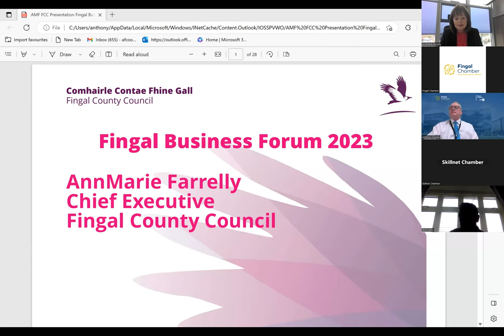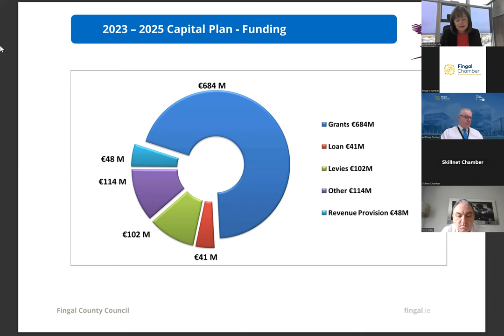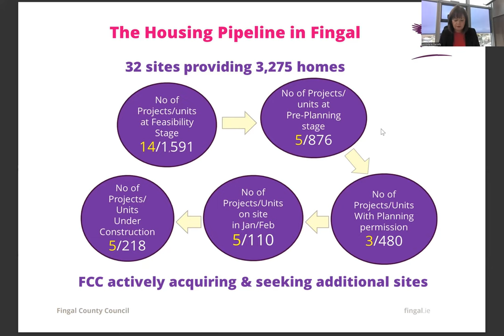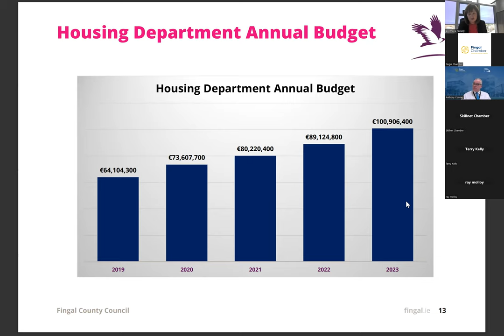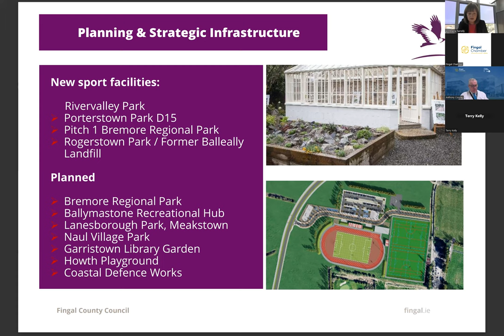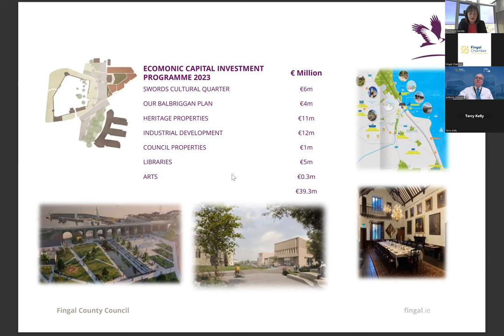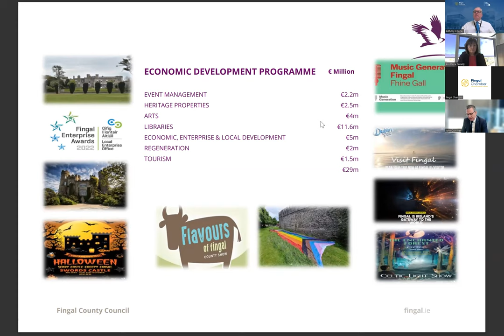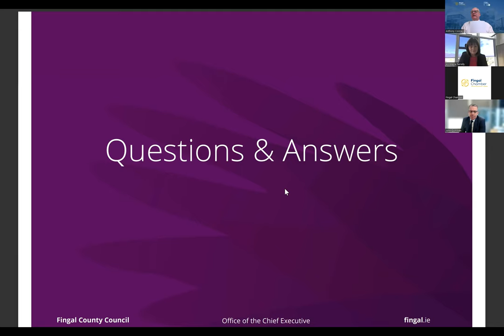Fingal Business Forum 2023 with Fingal County Council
The Fingal Business Forum offers businesses an update on the local authority’s supports and plans for economic development, enterprise, and tourism.

Speakers:
AnnMarie Farrelly, Chief Executive, Fingal County Council
John Quinlivan, Director of Economic, Enterprise, Tourism & Cultural Development, Fingal County Council

A Q&A session follows the presentations.